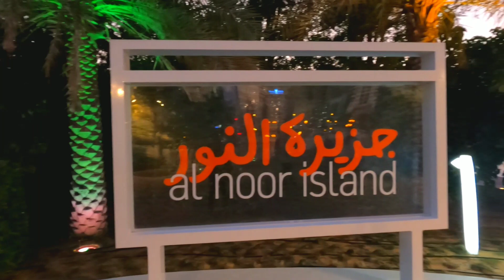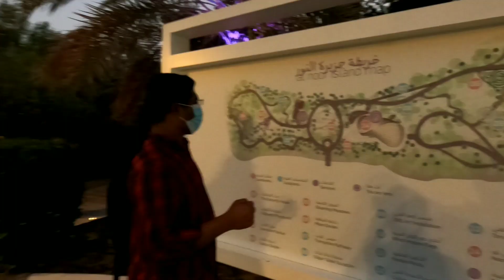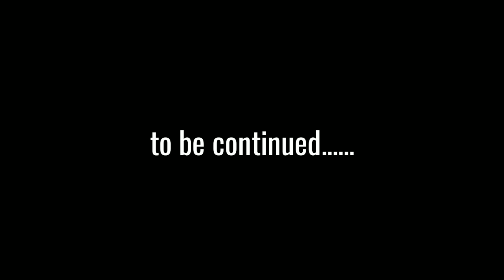Butterfly House || Al Noor Island, Sharjah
Al Noor Island: Location